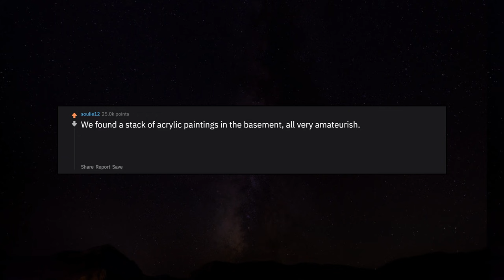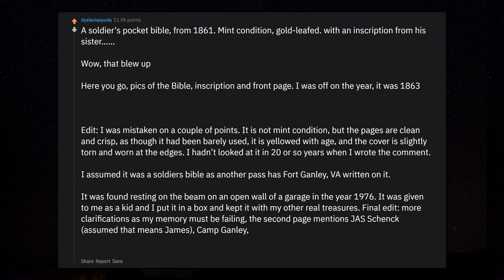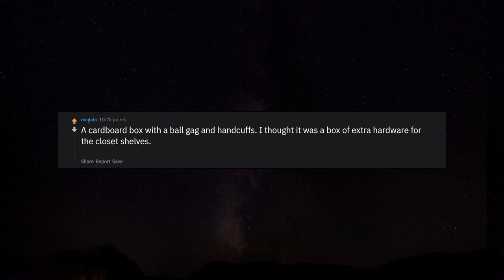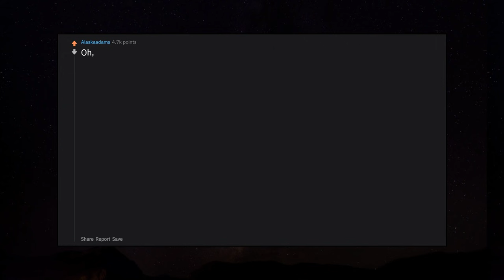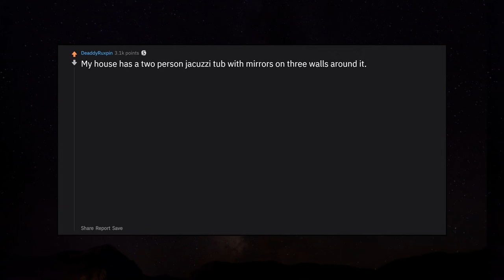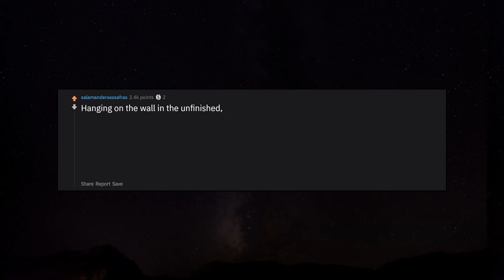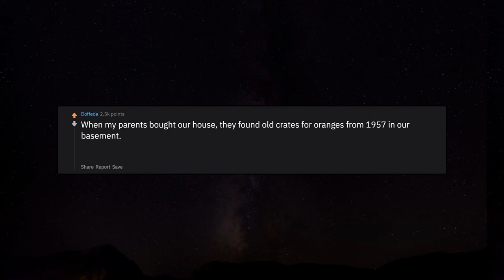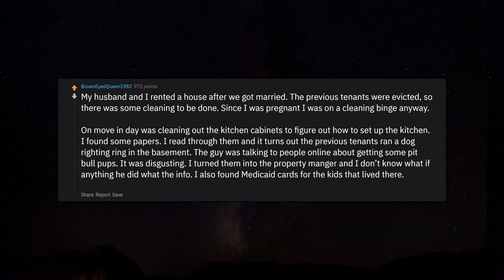What's the Strangest Thing you found in your newly bought house? r/AskReddit Reddit Stories